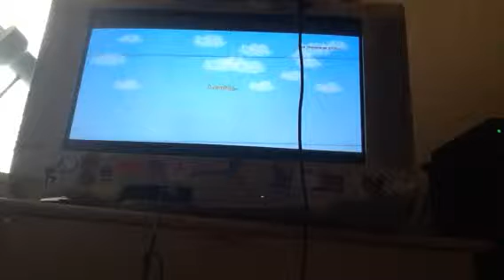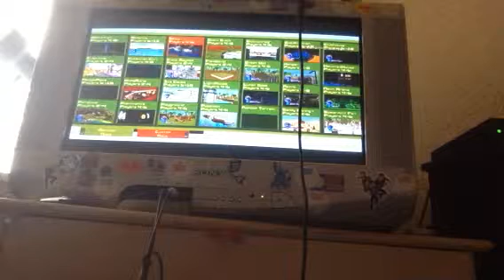GunCraft - Ice Caves{3}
Welcome to a series called GunCraft. This series will be about me building a world and trying to survive from evil enemies.

In this video I survive from evil enemies in the map, Ice Caves.